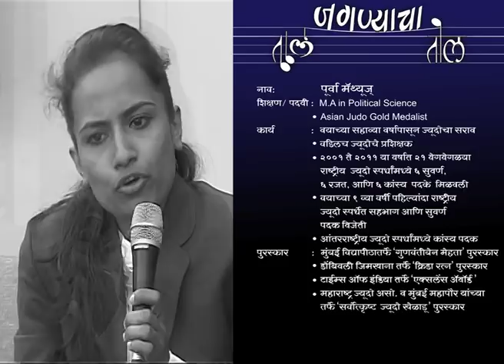Poorva Mathew | The Asian Judo Gold medalist | Interviewed by Dr. Anand Nadkarni, IPH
Poorva is a M.A. Political science degree holder and Asian Judo gold medalist girl.
She started her Judo practice at age of six years, her father is a Judo coach and is been coaching from many years.
she has won many medals and awards nationally and internationally.
She has a dream of starting her own Judo coaching center in future.